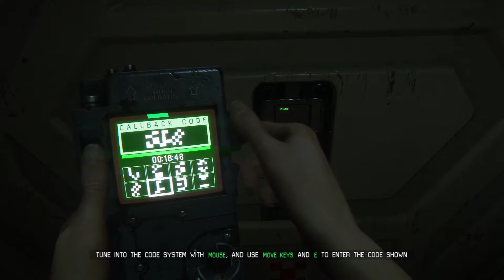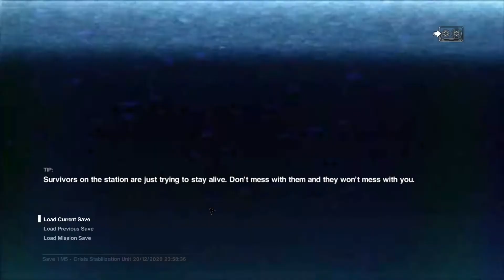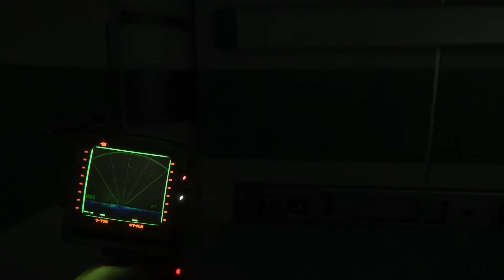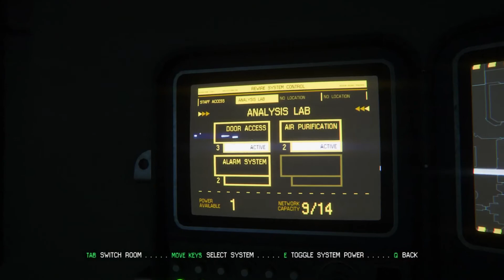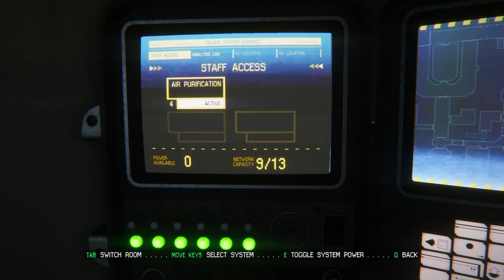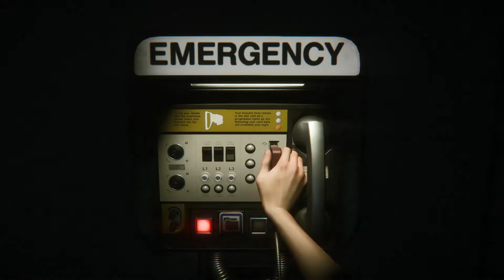Alien Isolation (Difficulty Nightmare) Gameplay Part 9 - No Commentary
Alien: Isolation (Difficulty Nightmare) Gameplay Part 9 Objective: Take transit to the Scimed Tower, Go to Samuels and Taylor, Get into the San Cristobal Medical Facility, Find Morleys' office, Find DR. Morley's keycard, Return to DR. Kuhlman.